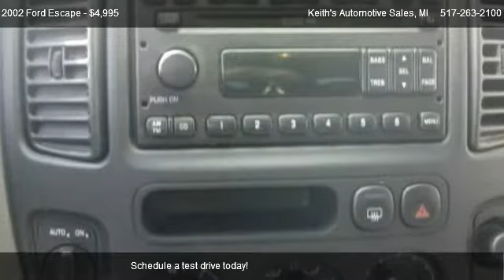2002 Ford Escape XLT Sport 4WD - for sale in Adrian, MI 49221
Keith's Automotive Sales
1105 East Beecher Street

Come test dirve this 2002 Ford Escape XLT Sport 4WD for sale in Adrian, MI.

All electrical and optional equipment on this vehicle have been checked and are in perfect working condition.  This vehicle has no defects.  This vehicle is in good running condition.  Overall, this vehicles exterior is clean.  Clean interior.  The mileage represented on this vehicle is accurate.  Great, smooth shifting transmission.